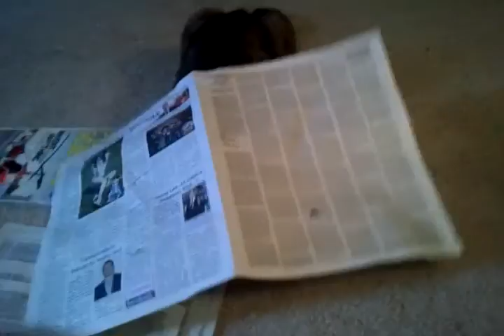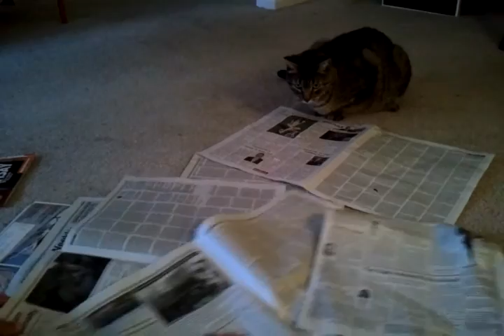That poor paper!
Dekker is wild and crazy and not afraid of anything!